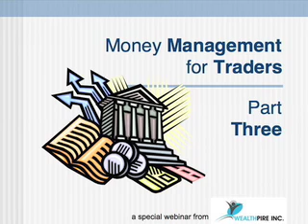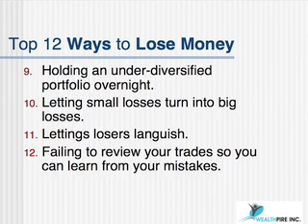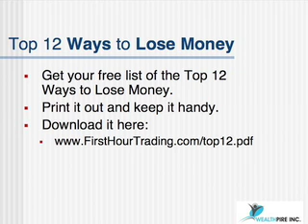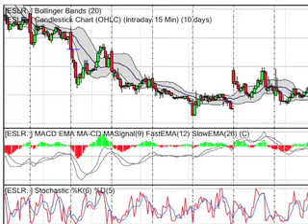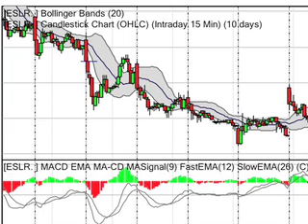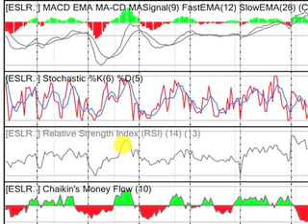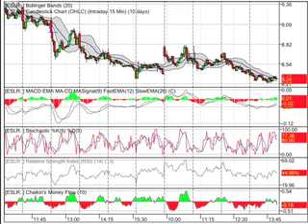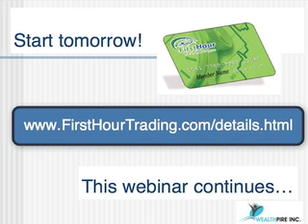Money Management for Day Traders - live day trading (3/4)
to find out what works and how to make money in the stock market.

Stock day trading teleseminar. Series of day trading classes to learn how to become a better First Hour Trader. Learn more about the First Hour Trading system

Day trading stocks can be very profitable if it's done the right way.

Day trading online with the First Hour Trading system can help you make enough money in just 1 hour a day to take off and do whatever you like for the rest of the day.